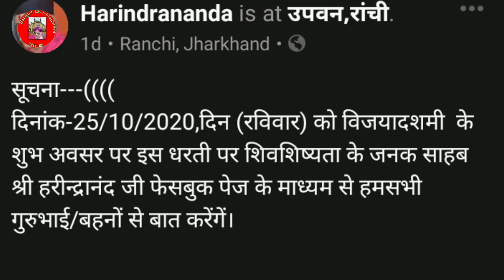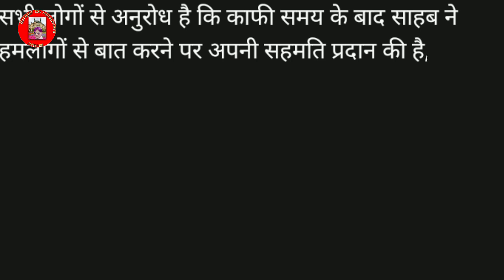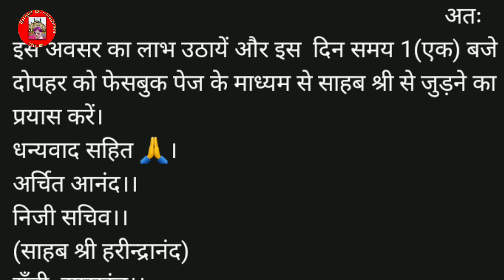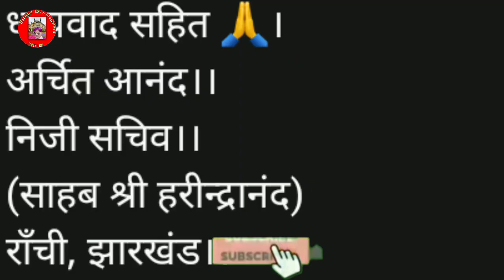आ गया साहब श्री हरिंद्रानंद जी के मुख्यालय से सूचनाएं ! Shiv Charcha New Video ! Sahab Ji Ka Charcha